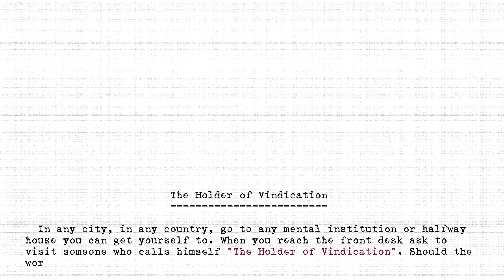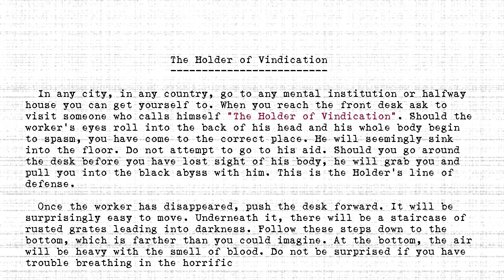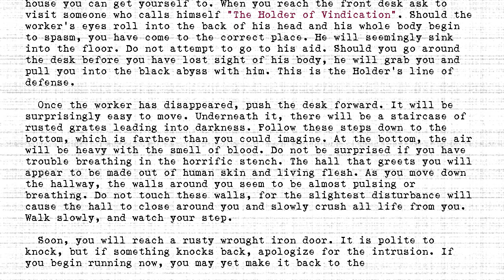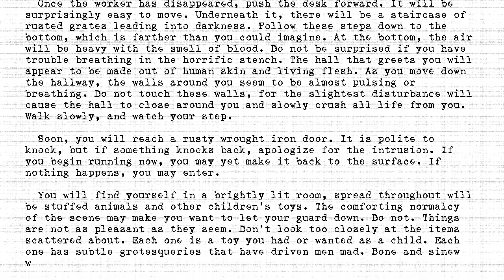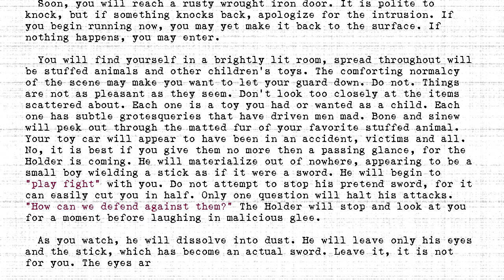The Holders - #281 - Holder of Vindication